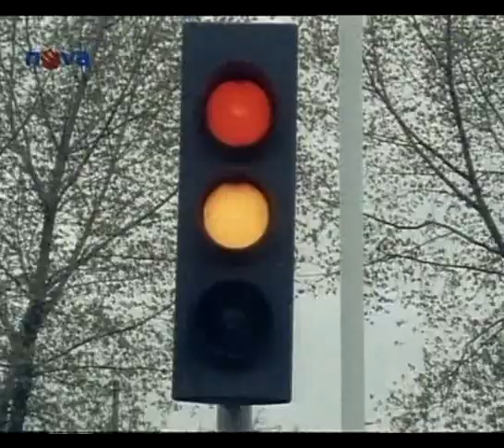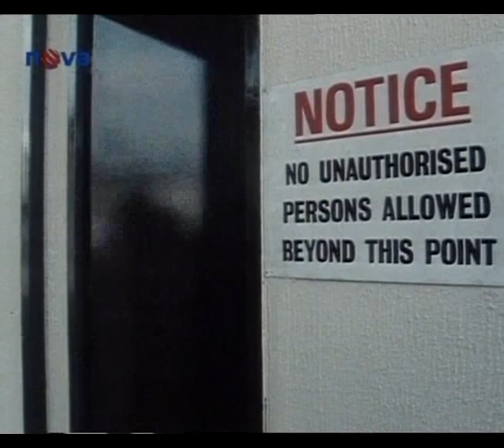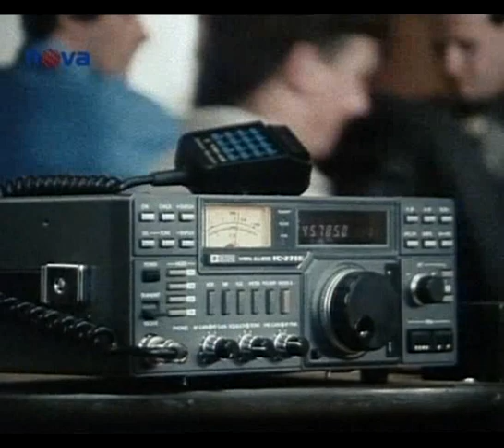Dempsey a Makepeaceová -Přihořívá 2/2 avi cz dabing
Akční / Krimi / Drama / Mysteriózní

Velká Británie, 1985–1986, 24 h 46 min (Minutáž: 44–96 min)
Tvůrci: Tony Wharmby
Režie: Tony Wharmby, Baz Taylor, William Brayne, Gerry Mill…
Scénář: Jeffrey Caine, Paul Wheeler, Jonathan Hales, Ranald…
Kamera: Mike Humphreys
Hudba: Alan Parker

Hrají: Michael Brandon, Glynis Barber, Ray Smith, Tony Osoba, Nick Brimble, John Terry, Caroline Bliss, Simon Crane, Mark Ryan, Gaby Dellal, Amanda Pays, Barrie Houghton, Billy Murray, Suzi Quatro, Elisabeth Sladen, George Harris, Eric Deacon, Terence Alexander, June Barry, Benjamin Whitrow, Tom Georgeson, Clive Mantle, Geoffrey Freshwa

Newyorský policajt James Dempsey má v Anglicku posilniť elitnú jednotku ako partner seržantky Harriet Makepeaceovej. Ich vyšetrovacie metódy sú veľmi odlišné, ale spolu tvoria skvelý tím.